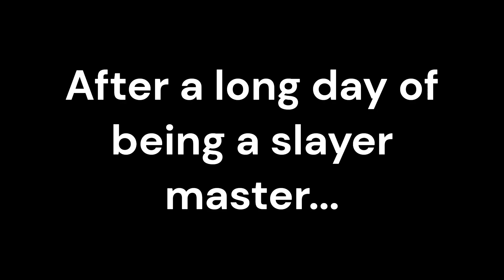DEAR MOHAMED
Producers of Bury the Inferno present a message to Mohamed.

do not ask any questions about my tiktok viewing...

DONT GIVE UP MOHAMED!!